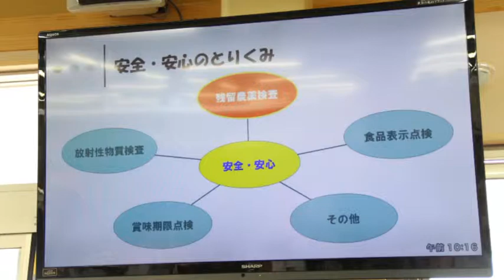JA直売所 愛情館リニューアル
開店前に200人以上の行列、初日の来店者数は約2500人！JA農産物直売所の『愛情館」がリニューアル。新店舗は約1.6倍の面積に増床、駐車場も150台完備し2方向から入庫出来る便利さも手伝い、当日はレジ待ちの大行列も出来た。出品者は5月末現在で545名。常に50~100名程度の農家が作った新鮮な野菜等が並ぶ。特徴は、要望の高かった総菜販売コーナーや、全ての人が利用しやすい平台、地産地消が大事と捉えた料理の実演・試食コーナーを充実させた点だ。

福島県の農林水産物は、一部の店で売り上げが回復傾向にあるものの、価格が下落したままだったりと未だ未だ厳しい状況が続いている。話を伺った、JA全農福島園芸部の皆川旨康部長によると、徹底したモニタリング検査に加え、農薬残留検査や店内商品の週一度の抜き打ち等、何重ものチェックをした物が店頭に並ぶ事で「素直に分かりやすく情報は全て出す」体制を取っていると言う。

竣工式で祝辞を述べた、福島県農林水産部の畠 利行部長は「風評払拭のためには積極的な情報発信が大切だ」と訴えた。その為には生産者と消費者がより近い距離にある、愛情館のような直売所が架け橋になってほしいと語った。

今年度は予算を拡大しTVのCMや『ごちそうふくしまいただきますキャンペーン』などで佐藤知事がトップセールスをする。この店には以前から通っており震災直後お客さんが激減した状況に心痛めていた１人だが、カート満載に買い物している方も見受けられ、県が行っている『安全安心』の取り組みが広まって来た事を感じさせる光景となった。

　　　　　　　　　　　    　    営業時間9:00〜18:00　定休日毎月第一水曜日

レポート：助けあいジャパン情報レンジャー@福島 安田希代美